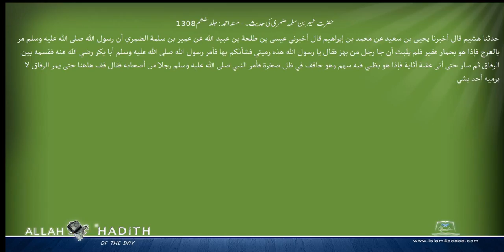حضرت عمیر بن سلمہ ضمری کی حدیث۔ مسند احمد Musnad Ahmad Islam4Peace com